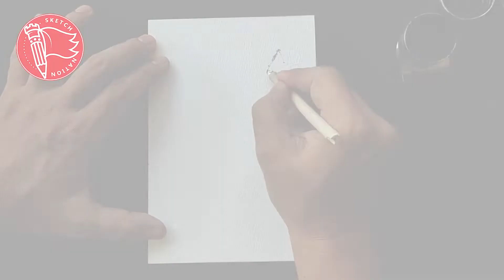/Timelapse /Loose Sketching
Garage Sketching/ /Timelapse

Draw with - WaterJasmine Twig and Kuratake Black ink60 on
Baohong Paper.